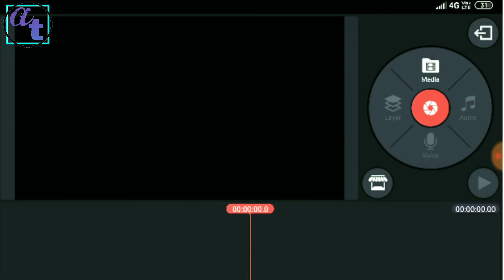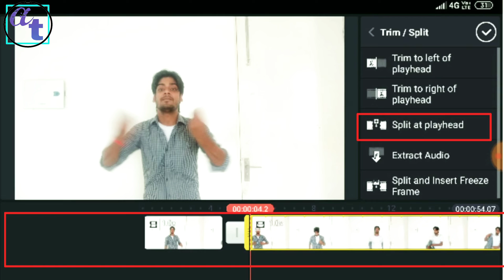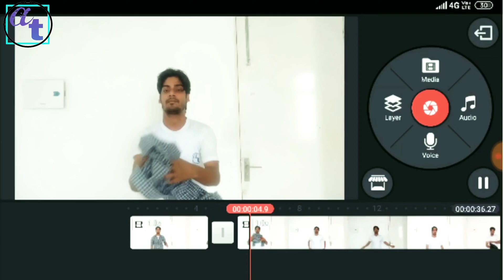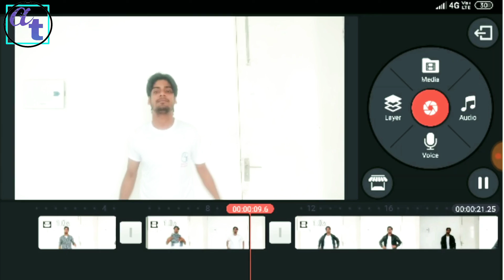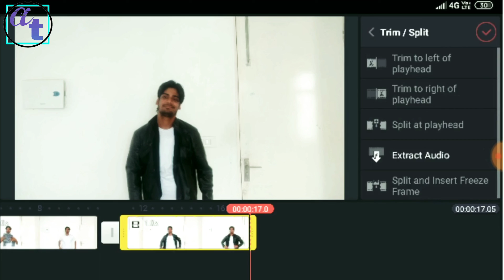Dress change magic/kinemaster video editing/kinemaster tutorial/by abhi tech